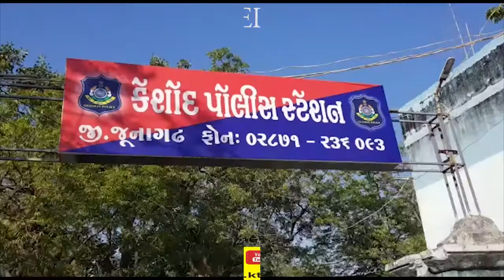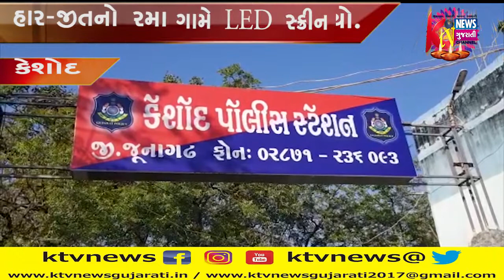KESHOD : કેશોદના અગતરાય ગામે LED સ્ક્રીન પર હાર-જીતનો રમાતો જુગાર ઝડપાયો.